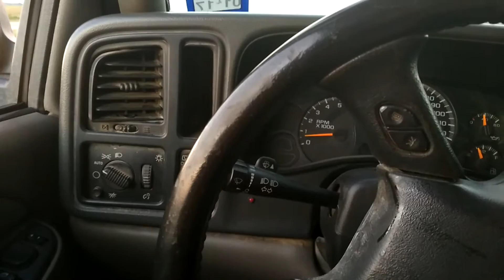TEAM B2 AUDIO/TEAM SSA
4 SSA EVILS 18'S
2 B2 AUDIO M12R